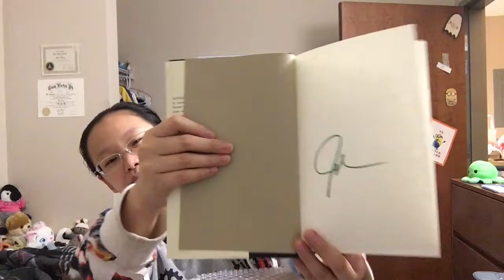Sup guys? (Part 2...)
Hello from Zombie Alice. I want your brains.